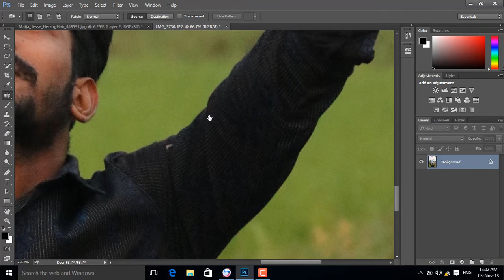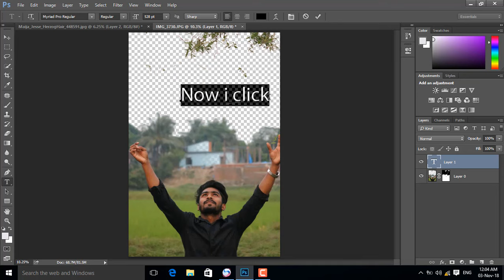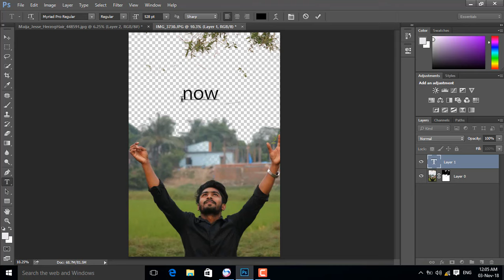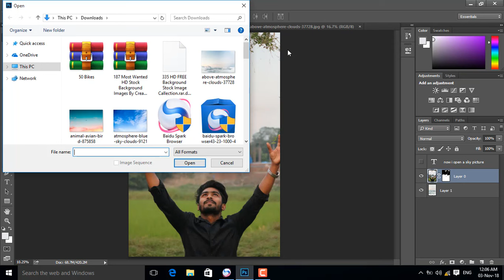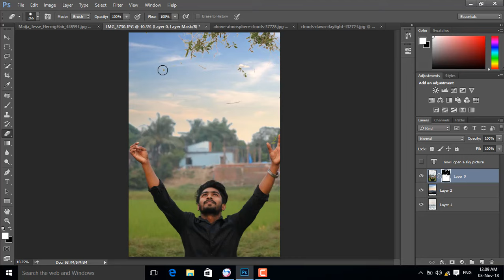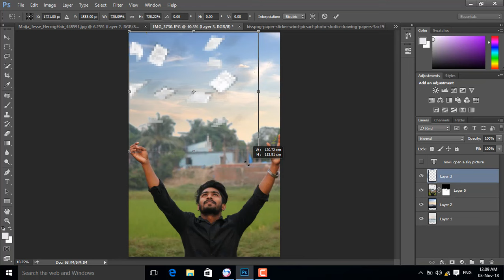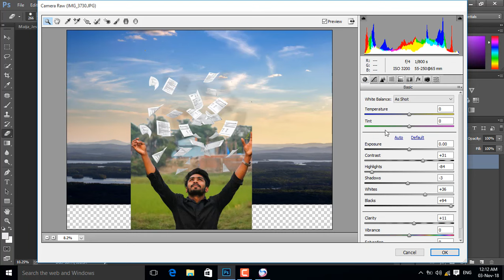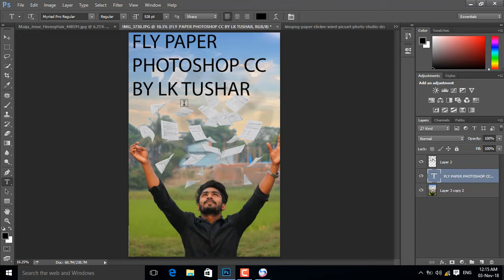Fly Paper Photoshop Manipulation l Levitation Photo Effects Tutorial l Lk Tushar